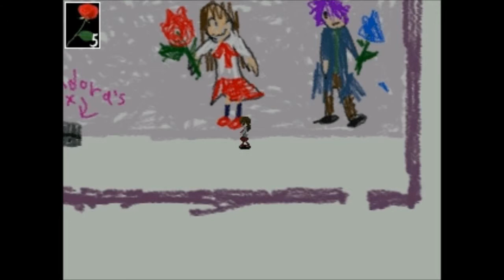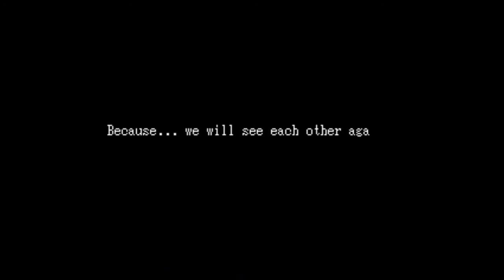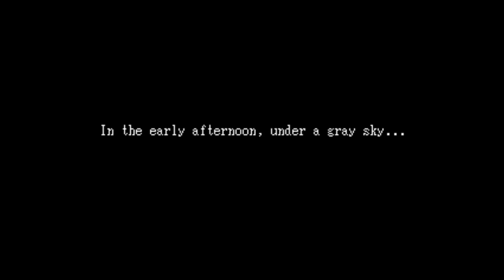Let's Play: Ib - E07 Final - Promise of Reunion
Just as the ending promises a reunion, I too promise to revisit this game in the near future to record all the remaining endings and content.
Did that sound as melodramatic to all of you as it did to me?